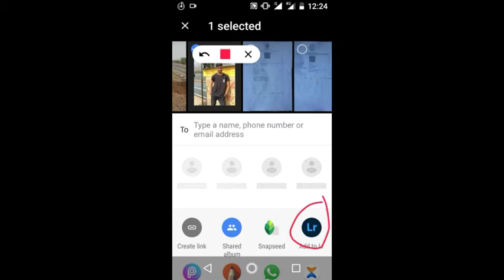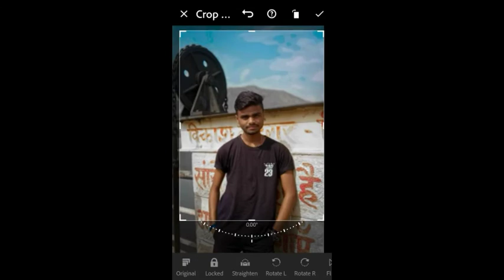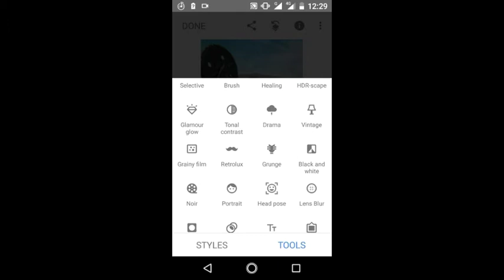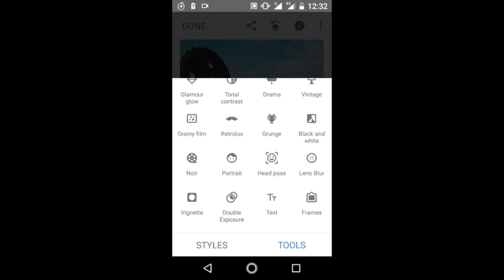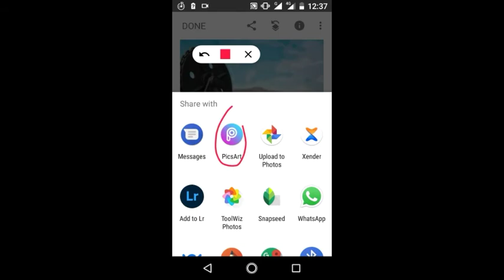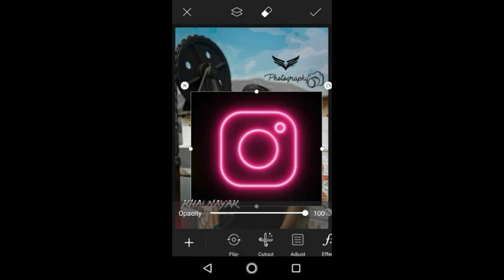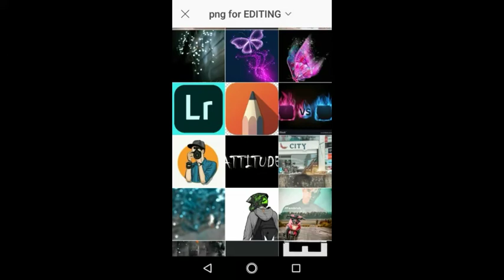SNAPSEED New- trick Face smoot karna sikhe WITHOUT any APP - SUPER EDITOR YT